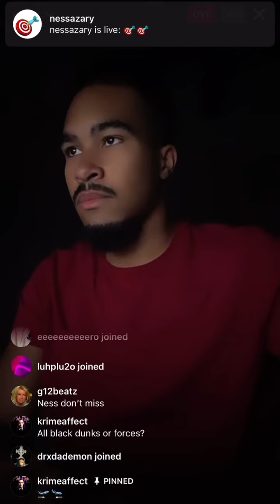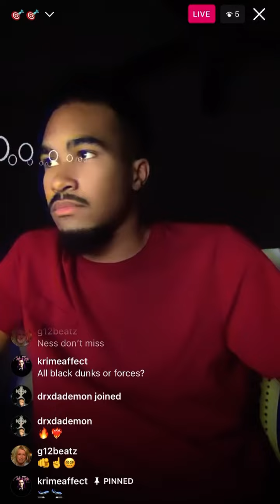Nessazary - limb* (prod. mowz) [SNIPPET] [7/5]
NESSAZARY - UNRELEASED IG LIVE - 7/5/23